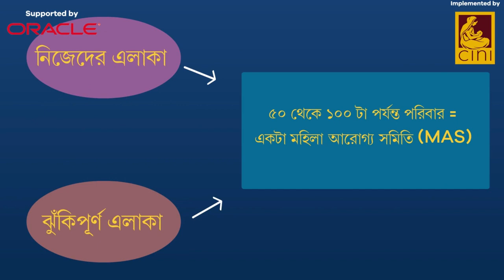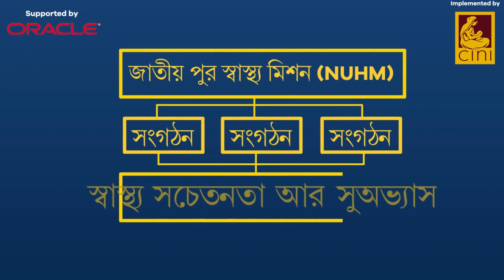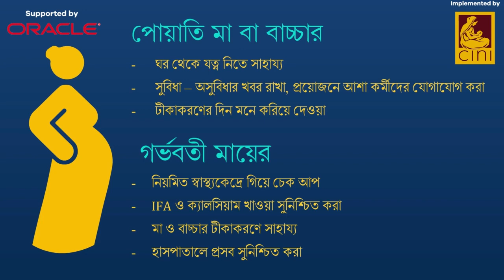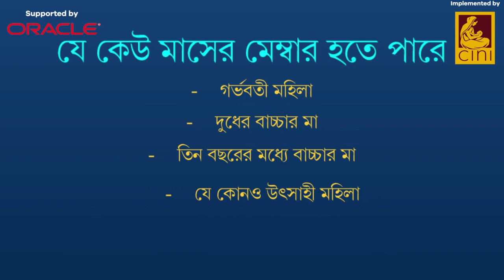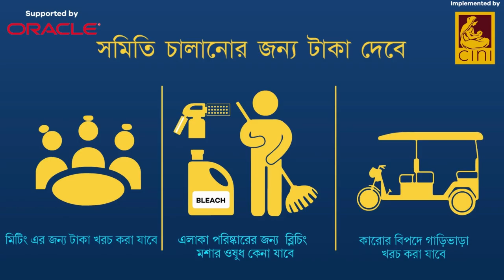(Mahila Arigya Samity) MAS video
Produced by Child in Need Institute